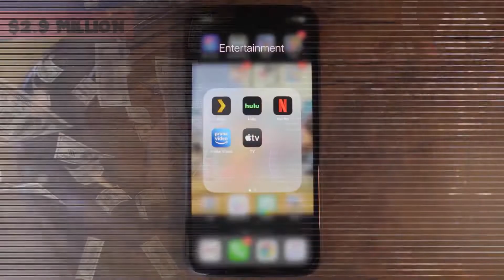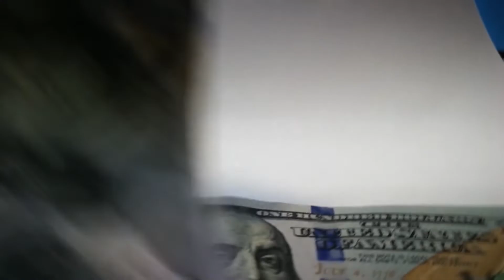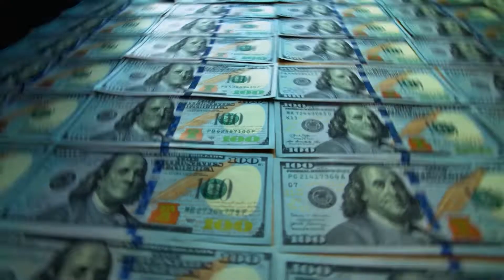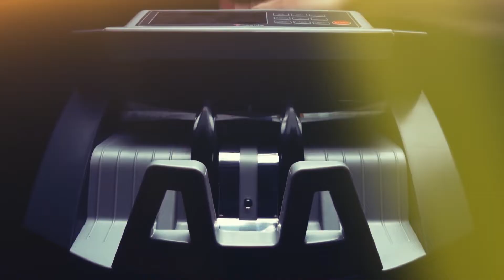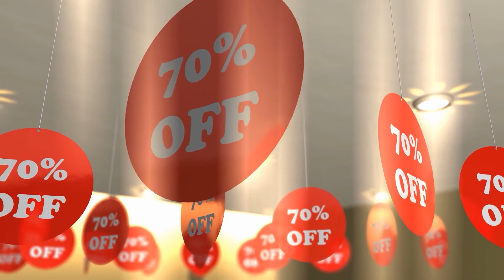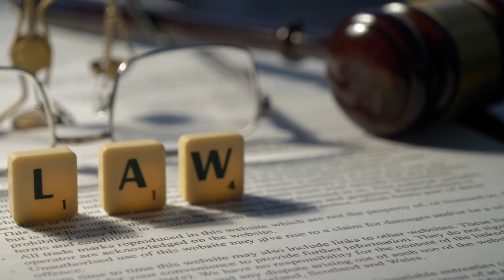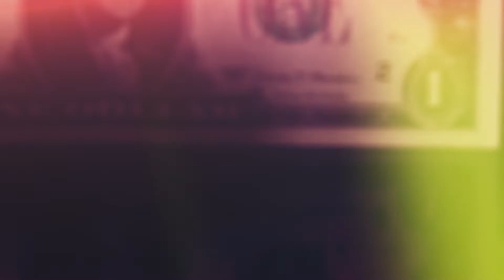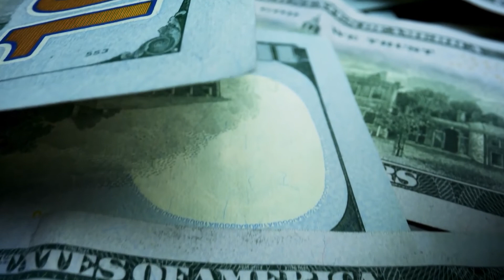Most Impressive and Greatest Heists of All Time!